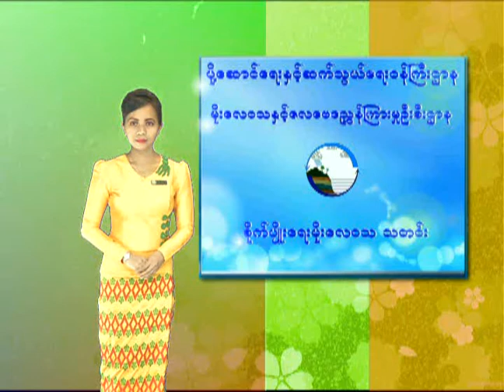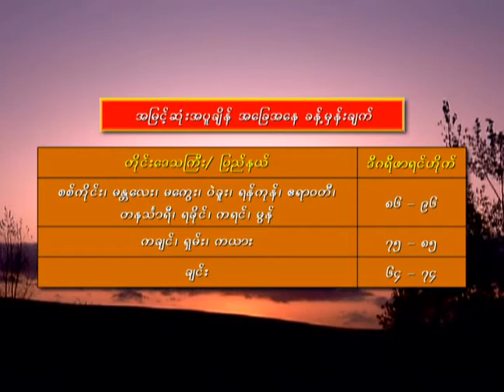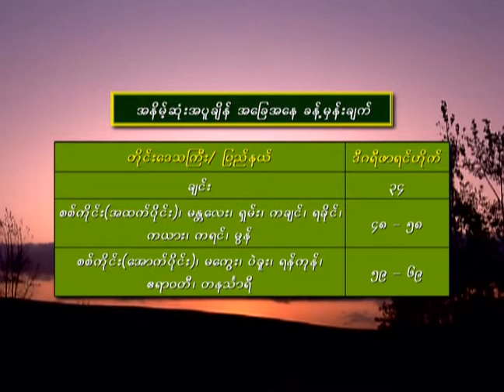12 2 2021TMS